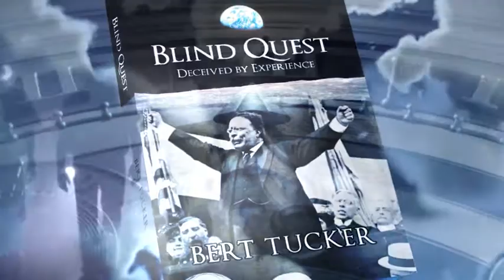Blind Quest by Bert Tucker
A book trailer for Blind Quest by author Bert Tucker